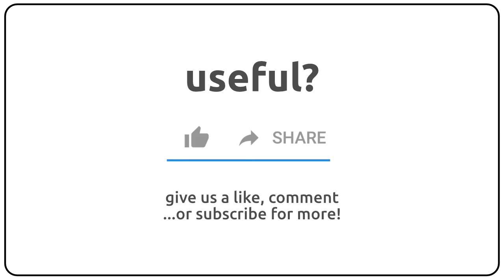How to pronounce adance in english?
How to pronunce adance in english
How to pronunce adance in american accent 🇺🇸?
How to pronunce adance in british accent 🇬🇧?
How to pronunce adance in australian accent 🇦🇺?

Como se dice adance en ingles?
Como se pronuncia adance en ingles?